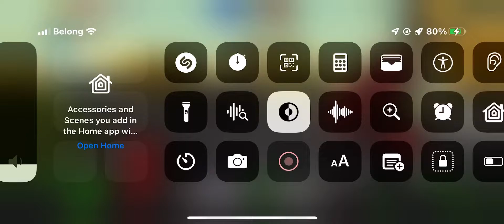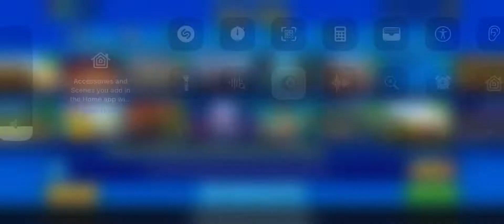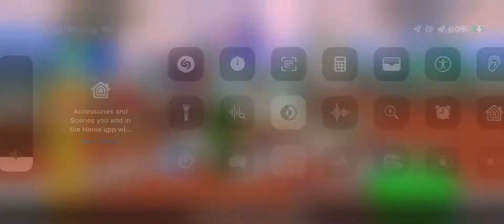The Best Bug / Glitch Report in Pixel Gun 3D, Raw Gameplay “Makes me look God Complex”, no hacking.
I reckon this might have been one of the best bug or glitch in the video game so far, I am not trying to take advantage of it, just reporting footage.

Correction for In game chat Chat message: “please don’t ban *me developers”

Just trying to report my experience with the video game gameplay, I didn’t hack the game at all, neither did I get my account hacked, as you can see.

The enemy players can’t see me or kill me, but somehow bot players can see me & kill me,

Feel free to edit my videos into memes, with those you know what Songs from a range of social media networking platform, you the ones with Bass and Trap music genre and sun-genre, music artists & also don’t forget to credit me as the original source of the video.

My socials are linked on the only website, on this account add me  but it’s your choice, not that desperate for numbers, just another humble young adult in their early 20s, trying to build my own network for business.